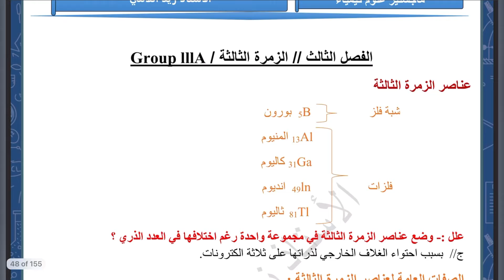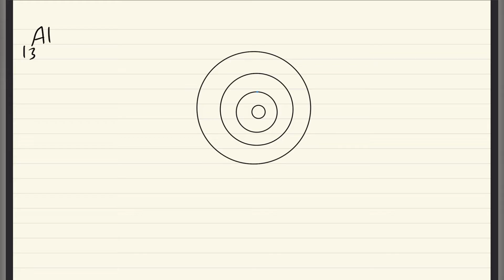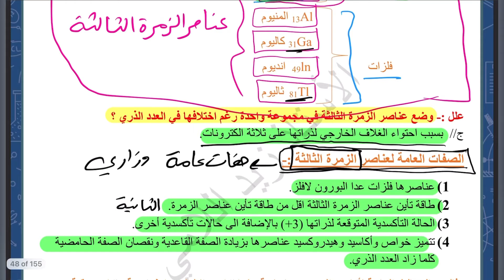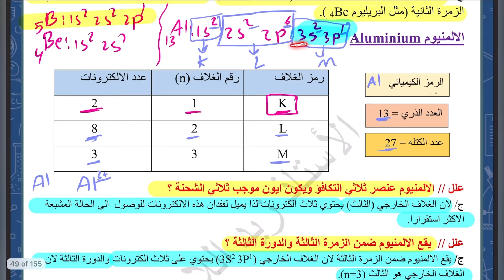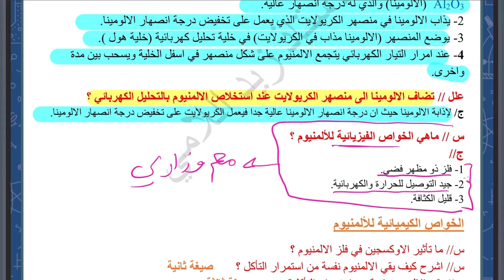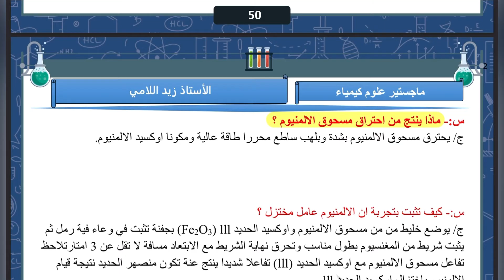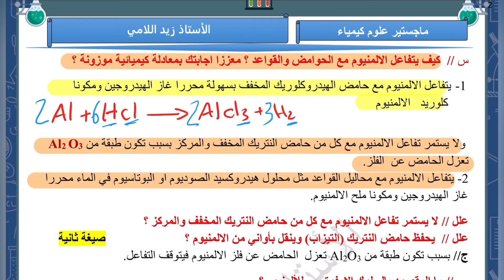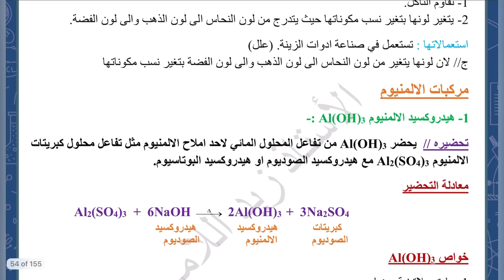كيمياء الثالث متوسط | المنهج الجديد 2024 | الفصل الثالث الزمرة الثالثة| المحاضرة (1)